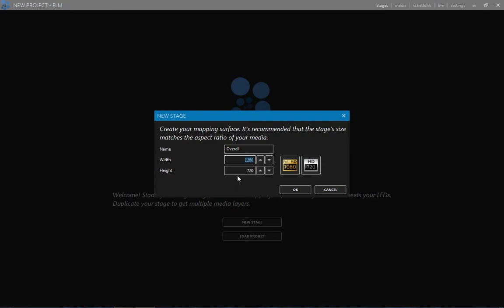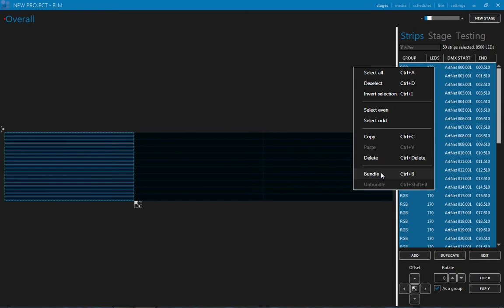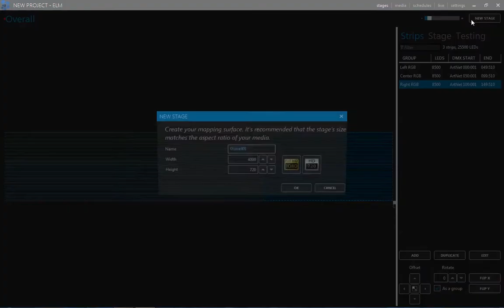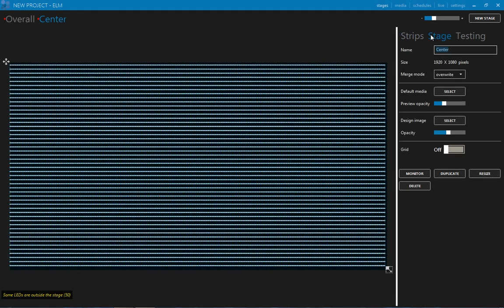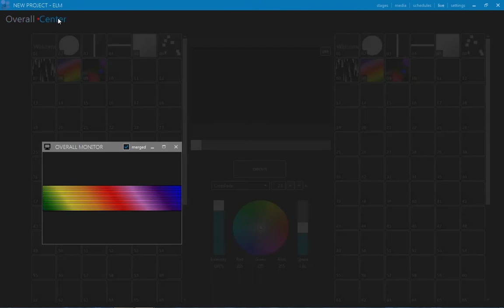ENTTEC LED Mapper (ELM) tutorial #2: mapping multiple LED arrays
IMPORTANT: Please ensure that you enable subtitles/closed captions above for instructions!

In this tutorial, we'll show you how to use ENTTEC LED Mapper (ELM) software to map multiple arrays.

New to LED mapping? ELM - Live Design magazine's Lighting Control Software Product of the Year 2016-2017 - is the easiest way to pixel-map your ideas. Enjoy total control over your LED setup, regardless of shape and size, employing vector-based objects and raster-based media for a pure representation of your vision.